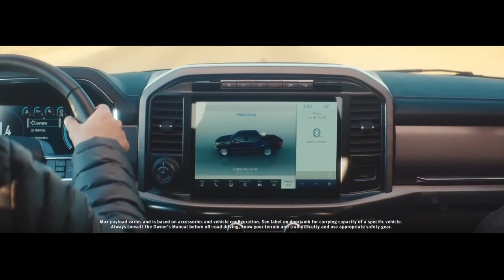Halifax County Motor Speedway on - non qualifiers race (late models) 3.18.23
2nd Annual Mark Batten Memorial at Halifax County Motor Speedway